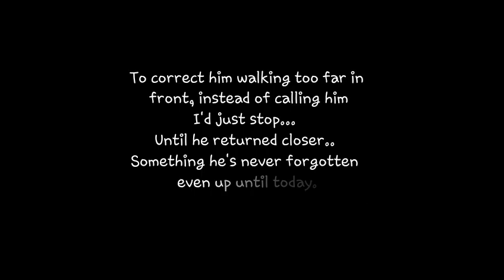Clever Malamute Sherpa showing his good memory from puppy training, malamute husky recall training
Watch all the way to the end to see a funny Plan B option Haha 😂

When sherpa was a stubborn pup this is what I did to stop him wandering to far ahead.

Thank you 'so' much for people that have sent Sherpa gifts, your kindness is amazing 😁 if you would like to send sherpa a gift his Amazon link is below.  Our first unboxing video will be done as soon as we return home 😁😁